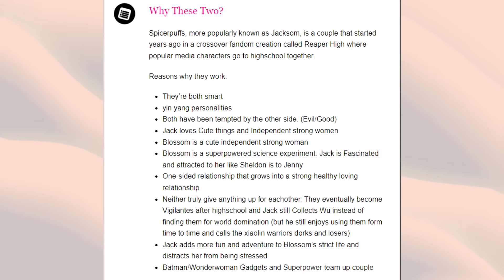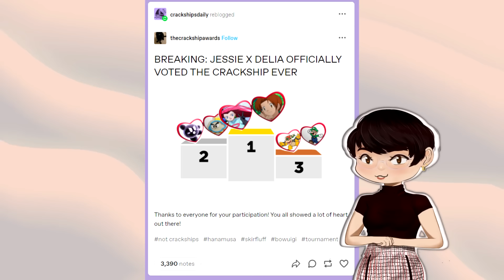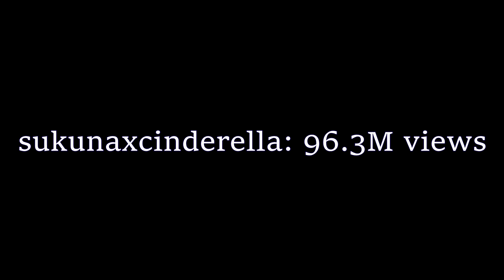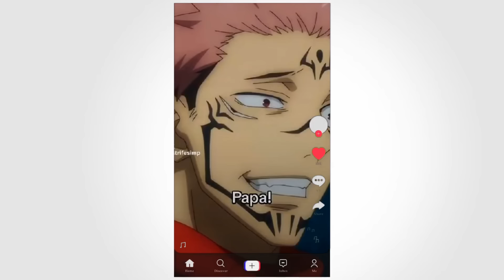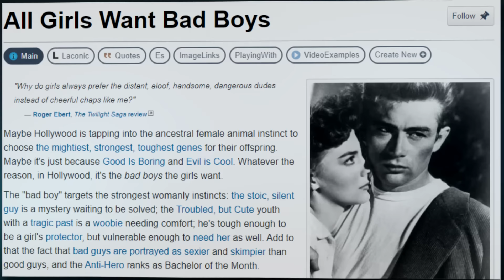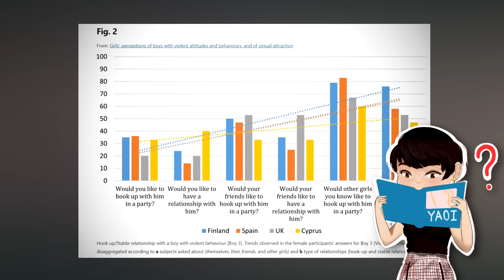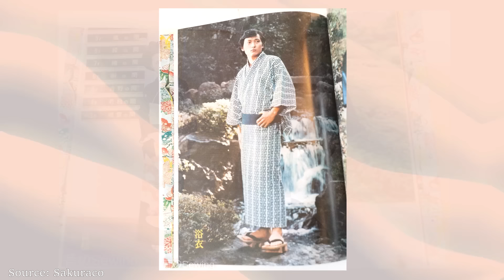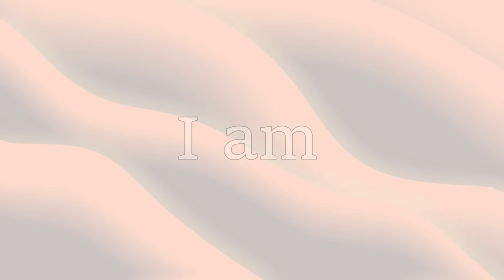Why Sukuna x Cinderella is Tiktok's New Favorite Ship (A Video About Crack Ships)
I hold you hostage in my underground interrogation room for 30 minutes to talk about the sub-culture of crack ships within different fandoms. Our crack ship of the day is Sukurella, otherwise known as Sukuna x Cinderella, otherwise known as Ryomen Sukuna of  "Jujutsu Kaisen" fame and Cinderella from the 1950s Disney feature.

What was first a joke on 08/30/2023 has spiraled out of control, becoming a self-propagating cauldron of insane lore, and incredible art work. We'll break down the concept of crack ships, first by defining what they are, and how they differ from the typical fandom practice of "shipping". Then, we will explore how Sukurella reflects the initial development of crack ships before transforming into a genuine ship.

TIMESTAMPS
Intro:  0:00 - 2:52
What the fuck is a crack ship:  2:53 - 6:05
Patient 0:  6:06 - 9:52
Why Sukurella: 9:53 - 11:28
Some Sukurella backstory: 11:28 - 13:58
The koolaid is enticing: 14:00 - 17:36
The Bad Boy/Good Girl Trope: 17:38 - 21:54
Crack ships as a coping mechanism: 21:55 -  24:33
Character design analysis: 24:34 - 28:59
Outro: 29:01 - 31:10

Maplestory - Henesys Theme
Final Fantasy IX - Alexandria Theme
Pokemon Heart Gold/ Soul Silver - Ethan Encounter
Pokemon Heart Gold/ Soul Silver - Cherry Grove City
Great Fairy's Fountain - The Legend of Zelda Twilight Princess
Id (Beginnings) - Fire Emblem Awakening
Mount Hylia - Legend of Zelda Breath of the Wild
Beastars - Beastars OST
Megaman Zero 2 - In Mother's Light
Phoenix Wright Ace Attorney - Trial
Rise of the Valkyries - Richard Wagner
Carmen Overture - Bizet
Kare Kano - Tenkataihei
Kare Kano - Arima Souichirou II
Kare Kano - Shukakutentou
Megaman X2 - Bubble Crab Stage
Beastars - June is in Love
Beastars - Cannibalism
Beastars - Many Stories
Persona 5 Royal - No More What Ifs (Instrumental)
Persona 5 Royal - Kichijoji 199X
Persona 5 Royal - Ideal and Real
Legend of Zelda Breath of the Wild - Hateno Village
Pokemon Heart Gold/ Soul Silver - Sinjoh Ruins
Maplestory - Temple of Time
Pokemon Heart Gold/ Soul Silver - National Park